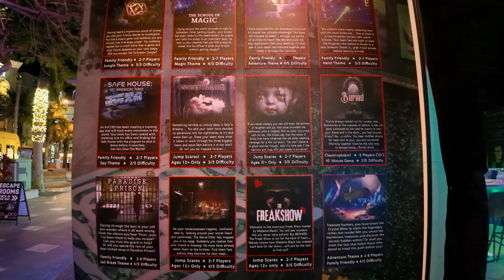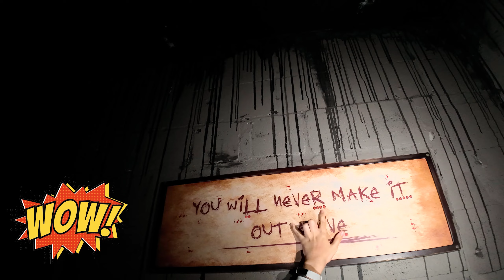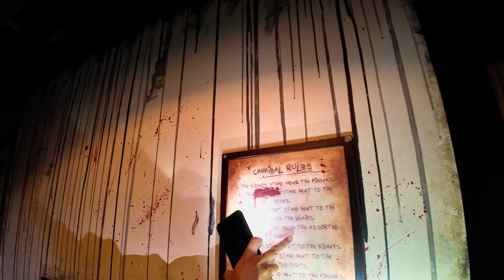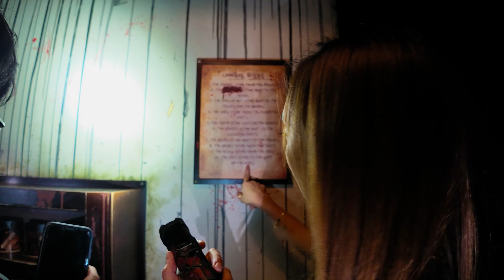CHALLENGE ESCAPE ROOM TERSERAM DI AUSTRALIA